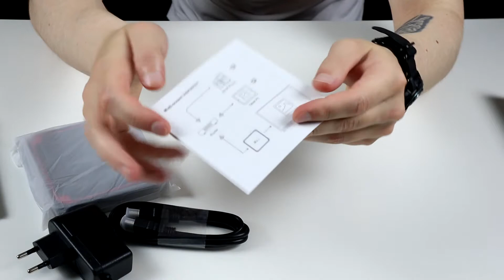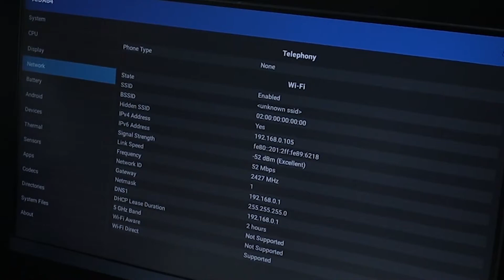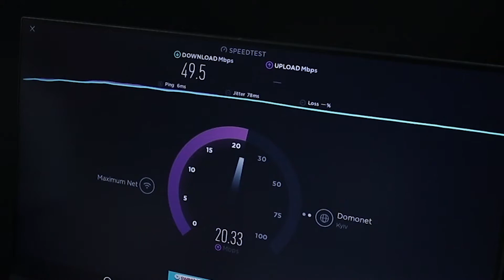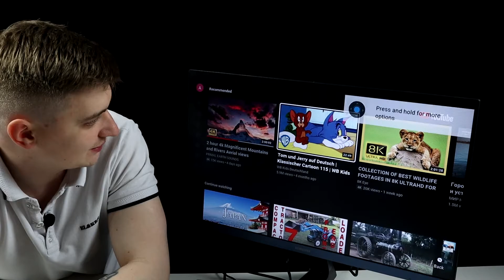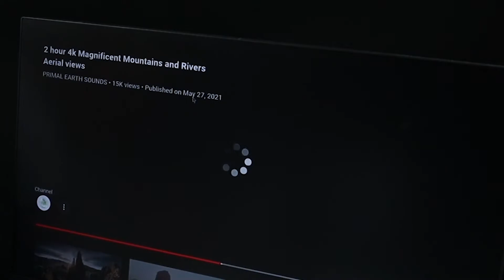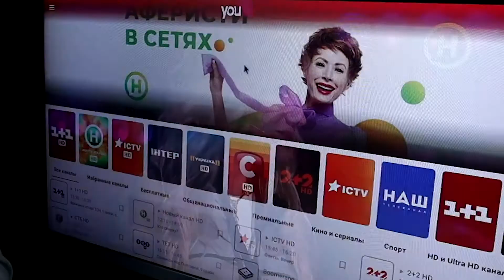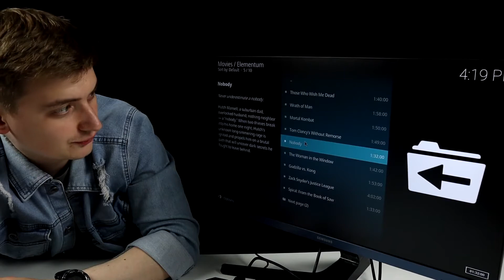x96mini+ Настраиваем и подключаем андроид тв приставку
Пульт-аэромышь HQ G20S (с гироскопом) HM179